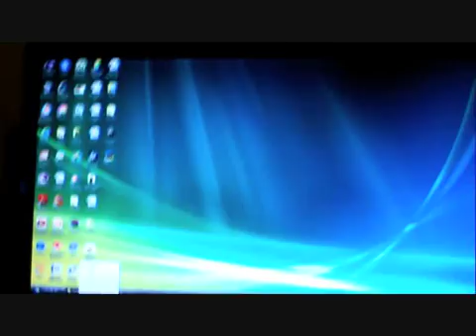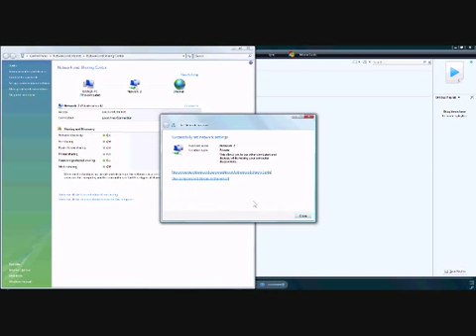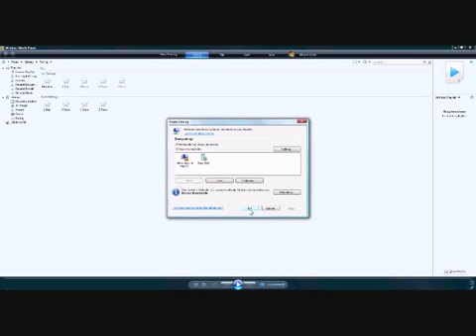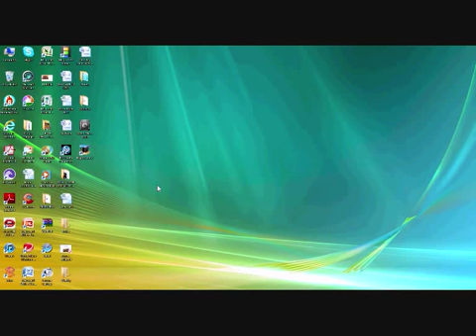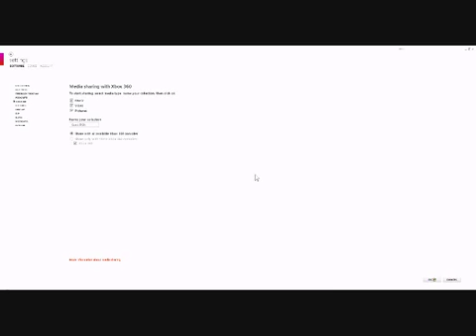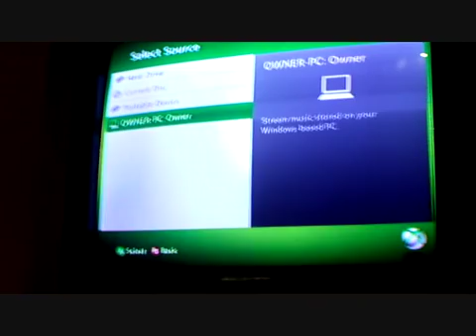HOW TO: Stream Files To Your Xbox 360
This Simply shows you How To Stream media to your Xbox 360 using

Xbox Live Name:
walshow (all lower case)

Thanks

[Xbox Live is a online service owned by Microsoft. Zune is also owned by Microsoft. All content was recorded, edited and uploaded by me and no one else.]